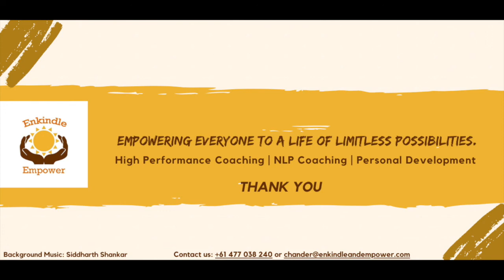Recognising and using insights in our daily routines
Do you remember a time when you learned something unconsciously?

For example:
- You are watching a movie, and suddenly, some dialogue takes you down the memory lanes. You have an insight and learn an important life lesson.
- You are amongst small children, and they say something that triggers you to think about an event in your life. You get an insight and understanding of why things happened that way.

Author, speaker and coach, Steve Chandler says that learning happens uniquely for each one of us.

Steve talks about insights as “IN” and “SIGHT.” He suggests that insight is what we find deep within us, a learning experience that is so profound that it could potentially change the meaning of events in our life.

Insights give us the reason for the change and can help us move forward.

Insights teach us that everything happens for a reason and that we are not a victim of circumstances.

Insights help us take responsibility for our actions and give us hope.

An easy way to get insight is to reflect on any past experience as a third person.

Let's do this quick exercise now. It only takes 2 minutes.

Imagine looking at yourself from 5-10 meters away, as if you were a fly on the wall. Reflect on a recent negative experience when you got angry or frustrated.

Perhaps it was a discussion with a family member or a coworker?

Perhaps it was because you made a mistake, or it could be a conversation at work?

When you reflect on this event, do you think you could have done anything differently?

If the same thing happened again, what changes would you bring?

Do you have any insights?

In life, we do this reflection many times unconsciously. It gives us a different perspective of events and helps us change our behaviours.

The challenge for us is our busyness. We forget our insights as quickly as we get them.

What if we could change that?

What if there were an easy way to remember these insights all the time?

Discipline and conscious awareness of our life lessons is the only way to embed.

If we wish, we can use technology to help us remember. We can take notes on our mobile devices. We can create reminders or go back to the old-fashioned way of writing in a diary.

At the end of the day, it all comes down to how much we are inclined to learn?

We can find excuses or find ways to get things done. It is on us to make things happen.

The best way to start would be an experiment of 2 weeks, where we list down our insights as soon as we have them. Then reflect on them for 2 minutes each night before going to bed.

What if you had all the knowledge, skills and experience you needed to be successful?

What if your insights were the only thing that mattered?

What if embedding your daily insights could get you the life you wanted?

What can you do:
- Practice gratitude. Be thankful for your insights
- Practice meditation and mindfulness to remain in charge of your emotions
- Practice watching and thinking your thoughts. How many insights are you missing daily?
- Practice listing your insights as soon as you have them. They are your missing link to success.
Credits: Rajeshwari Modi, Steve Chandler
I believe that everyone can live a life of limitless possibilities. I am thankful to God and the Universal energy that guides me every day to share this message.